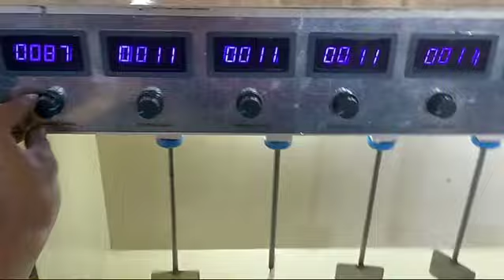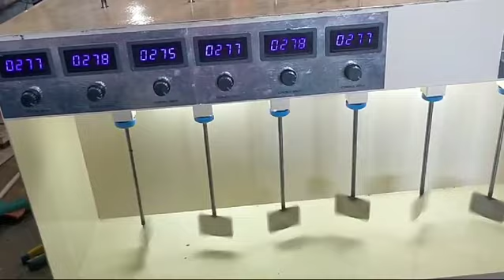pengetesan Jartest 6 spidle Stell epoxy